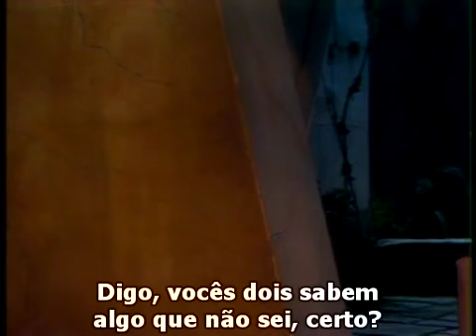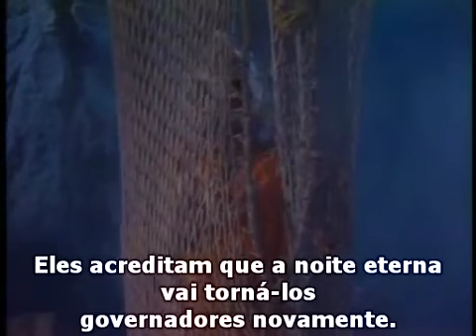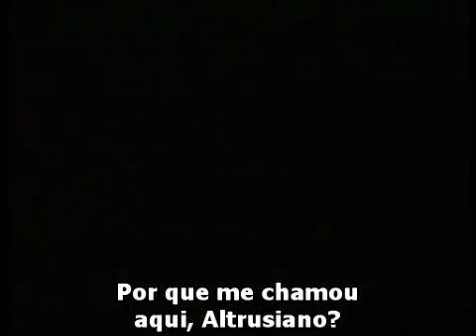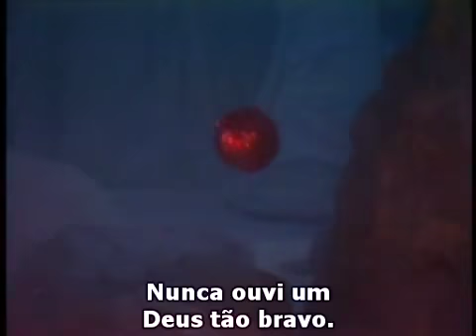Elo Perdido - Episódio 3 // 3ª Temporada //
Terceira e última temporada deste classicão. Também legendada!